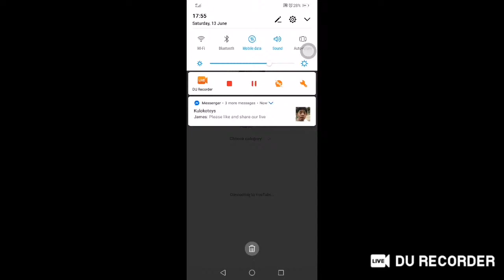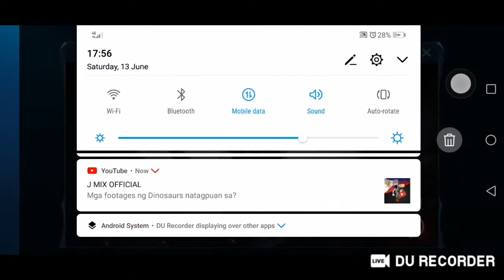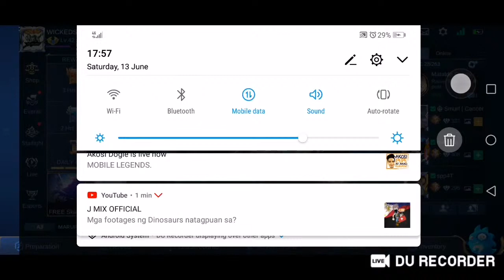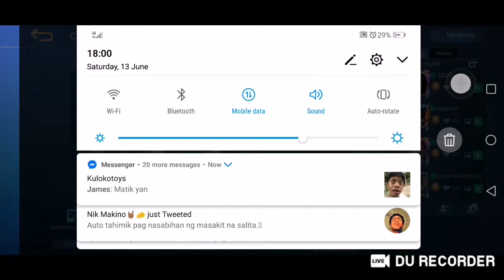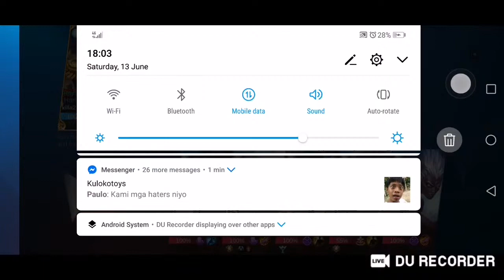Second live, Epic nung kanina😂 mga hampas lupa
Mang Jose | Mahirap gaming